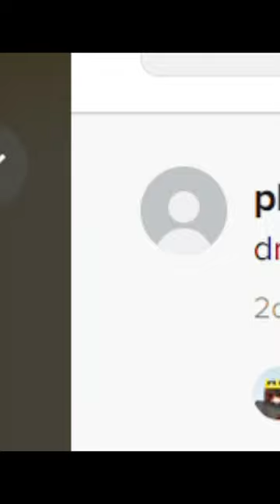THE NEW BEST SOUND IN PIXELMON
Is there anything Better?

Also idk what the tags do so this is an experiment to see if they help or don't help XD